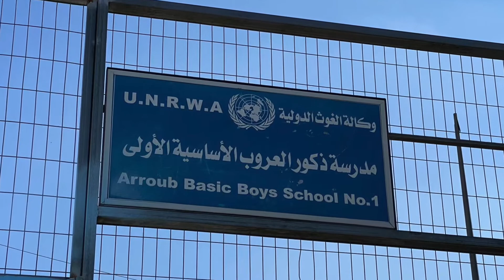Arroub - Campo de Refugiados na Palestina